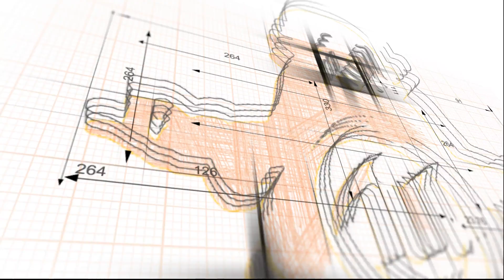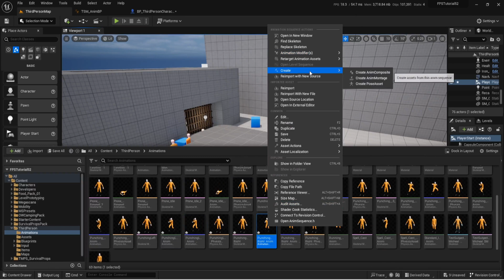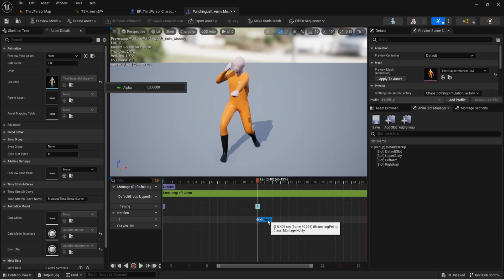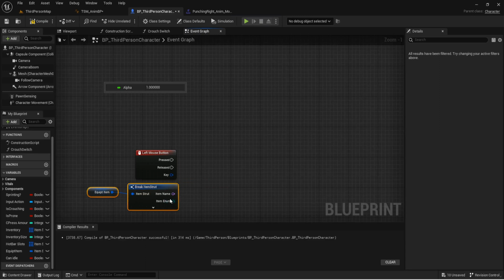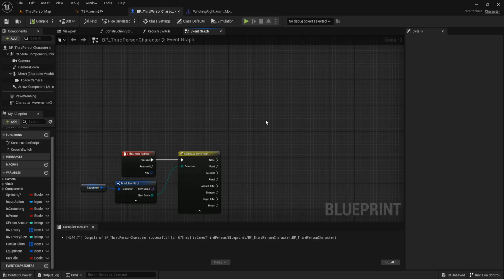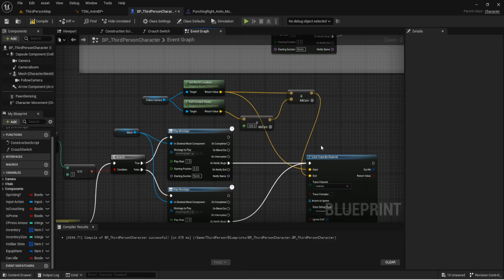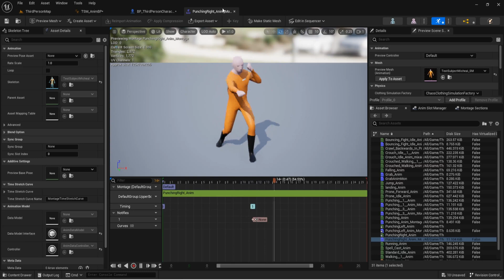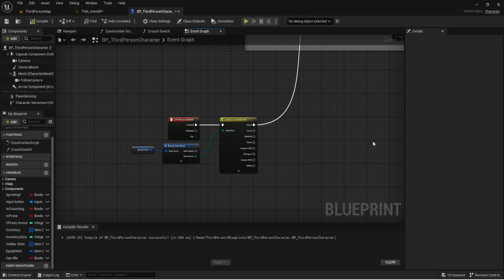Unarmed Attacking #16 - Creating A FPS In Unreal Engine 5.2 (Reboot)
In today's episode were adding in a small punching animation so that when we haven't got a weapon in our hands we can punch to defend ourselves.

If you want a tutorial created let me know what you need to know.